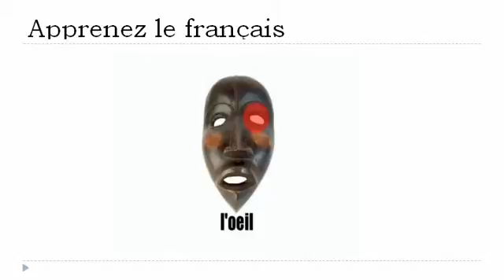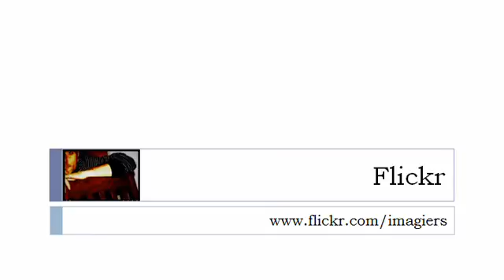फ्रेंच पाठ्यक्रम = मानवीय चेहरे # अफ्रीकी मास्क